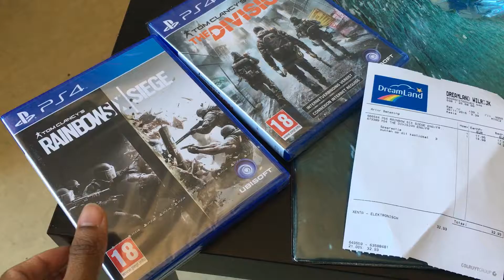The Division & Rainbowsix Siege Black Friday Sale Belgium TamilClan